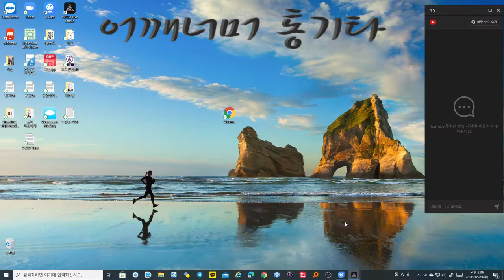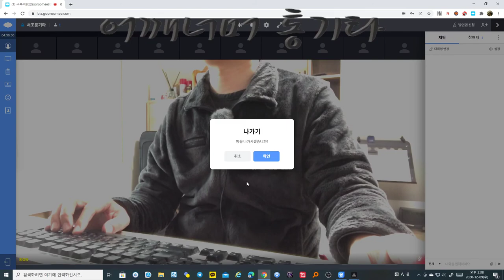PC에서 구루미Biz 입장 방법 (양방향 온라인 기타교실)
※주의 사항 싸이트 접속은 '크롬' 브라우저로 또는 앱으로 해주세요.